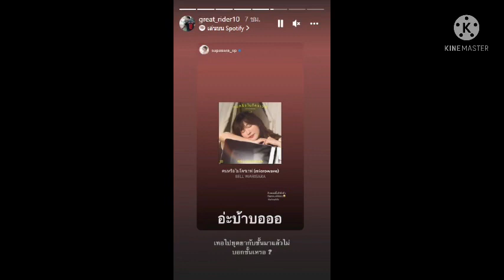เกรท-เก้า#โอ๊ย!!!ฟินไม่หยุดแล้วจ้า#ล่าสุดหนุ่มเกรทแกงสาวเก้าแซวกันไปมา#อร๊าย!!!แฟนๆจิ้นกันหนักม๊วก#